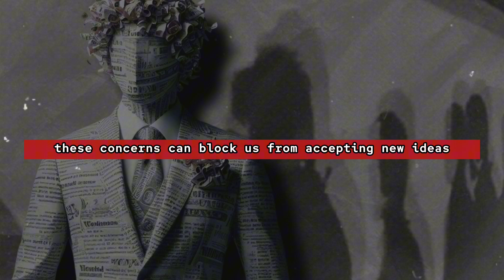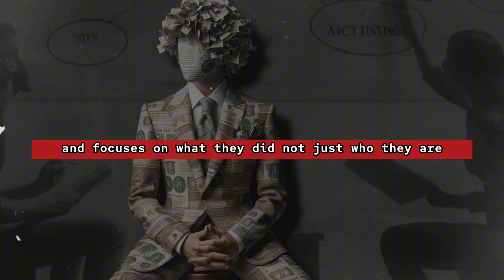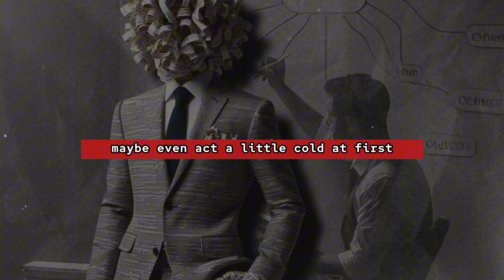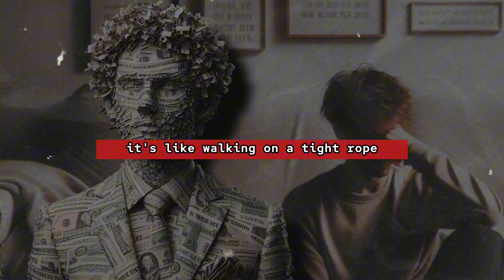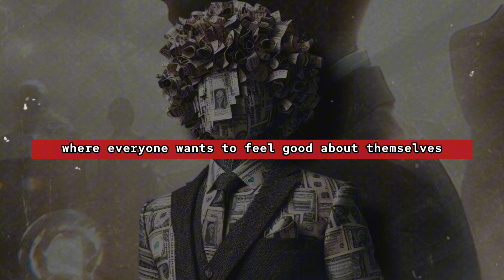How to Ease Others' Insecurities: EP 32 - Robert Greene's The Laws of Human Nature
In Episode 32 of our series on Robert Greene's *The Laws of Human Nature*, we delve into a crucial aspect of persuasion: addressing and alleviating others' insecurities. Discover how understanding and addressing people's doubts can significantly enhance your ability to influence them. Learn practical strategies to help others feel more confident about themselves and open to your ideas. From carefully observing their concerns to providing genuine, targeted praise, this episode reveals techniques that not only improve your persuasive skills but also build stronger, more positive relationships. Tune in to unlock the secrets of making others feel valued and secure, leading to more successful interactions and negotiations.